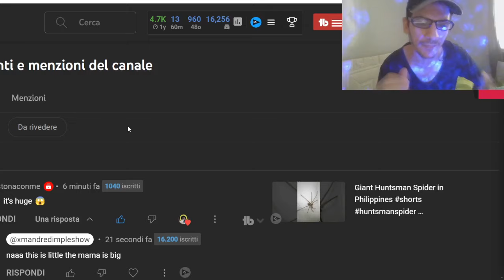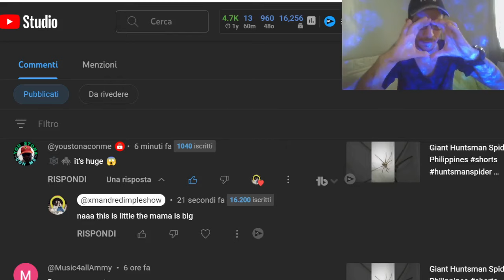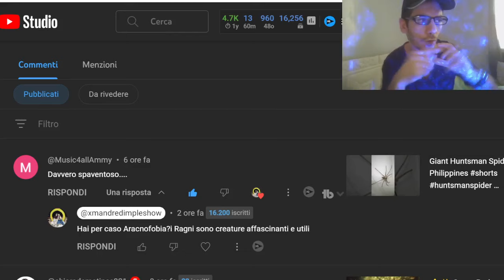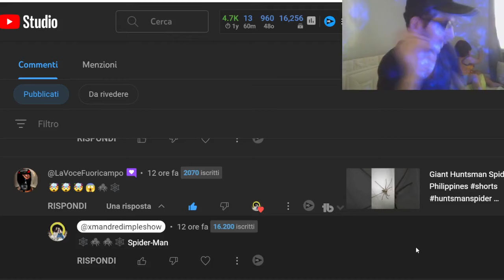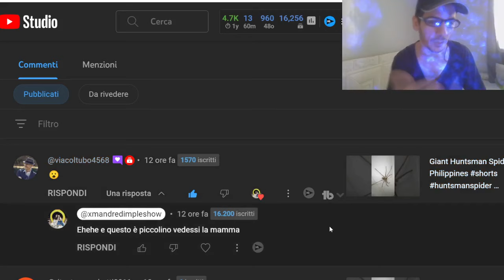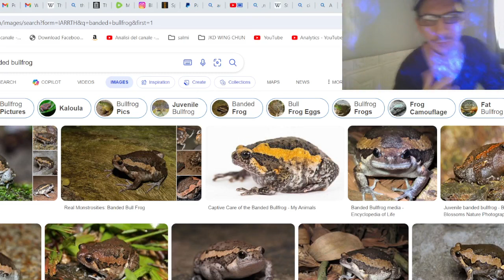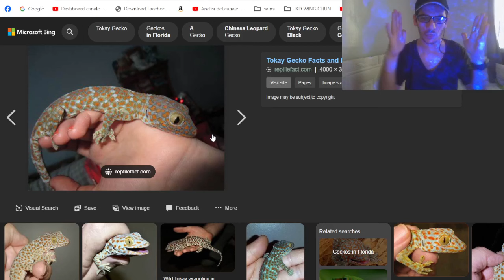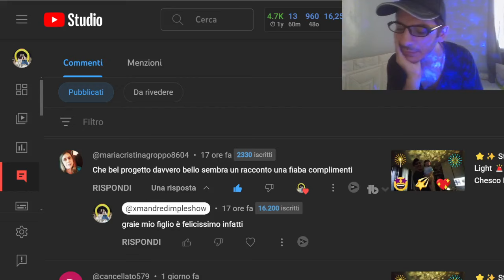REACTION COMMENT CHANNEL XMANDRE DIMPLE FAMILY SPIDER GIANT LIZARD AND ANIMAL FROM THE JUNGLE 🇵🇭❤️🇮🇹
insta360 x4 insta360 insta360 x3  @insta360 Welcome to Channel Xmandre, where we dive into the latest and greatest content with our unique reactions and commentary! In this video, we're thrilled to bring you our reactions to the heartwarming adventures of the Dimple Family. Join us as we laugh, cry, and share our thoughts on their hilarious antics, heartwarming moments, and everything in between.

From comedic misunderstandings to touching family dynamics, the Dimple Family never fails to entertain, and we're here to experience it all with you. So grab your snacks, settle in, and let's embark on this reaction journey together!

Let's spread the joy and laughter together with the Dimple Family!

1)This video has no negative impact.
3)It is transformative in nature.